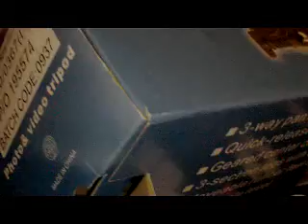Tripod unboxing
Unboxing my new tripod